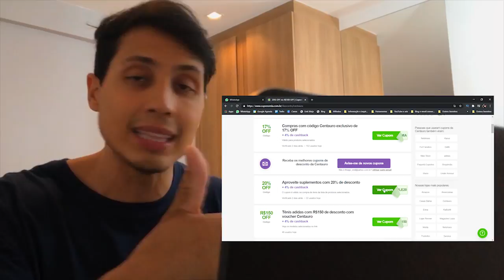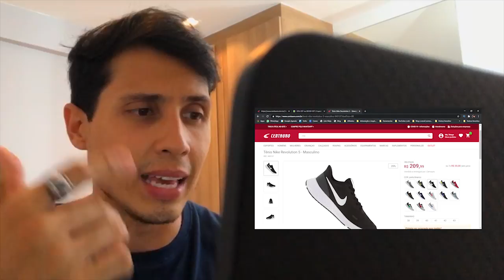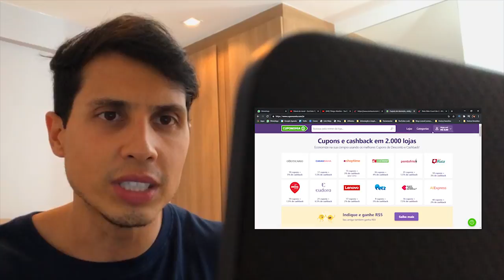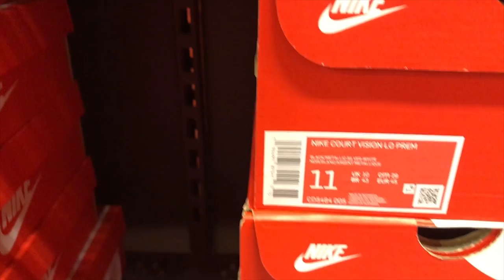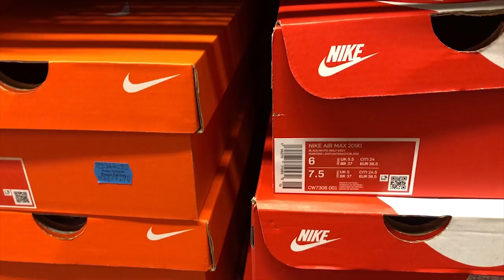VLOG: Outlet da Nike no Rio de Janeiro + Tratamento para queda de cabelo e Botox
Aproveitei que fui na dermatologista que fica no Shopping Nova América, e passei na loja da Nike que é Outlet para ver se é mais vantagem comprar lá, ou pela internet.
Na dermatologista eu fui fazer mais uma aplicação do tratamento para queda de cabelo e aplicar o botox na testa e do lado do olho. A proveitei para tirar algumas dúvidas que vocês me mandaram.
VLOG: Outlet da Nike no Nova América + Tratamento para queda de cabelo e Botox

*Cashback- Receber de volta parte do dinheiro que gastou no produto.

Contato da clínica da Dra. Marina Zau 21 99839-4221
Endereço da Clínica:
Edifício Office 1000 dentro do Shopping Nova América
Av. Pastor Martin Luther King Júnior, 126 - Del Castilho, Rio de Janeiro - RJ, 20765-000
Sala 822